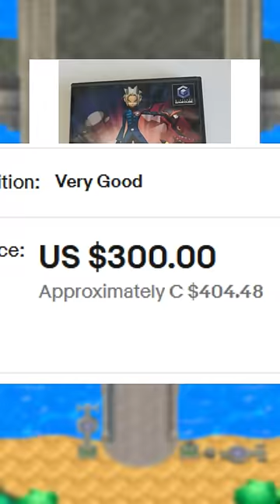The Mythical Pokemon... With A Price?!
GO is a separate circumstance